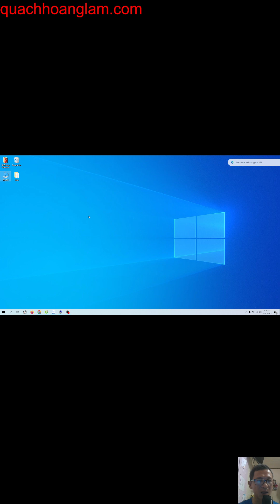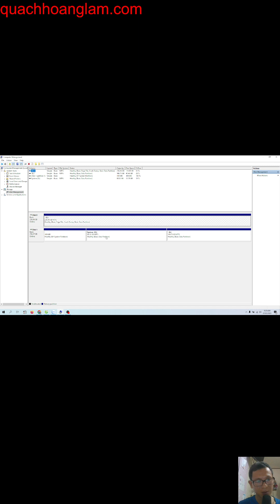Cách lưu trữ dữ liệu một cách an toàn